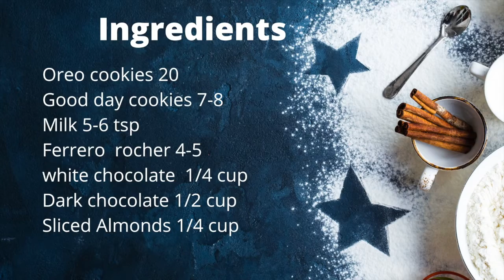Chocolate Roll | Oreo cookie and Ferrero Rocher Roll | The Best- Easy Homemade Chocolate Roll Recipe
Ingredients
Oreo cookies 20
Good day cookies 7-8
Milk 5-6 tsp
Ferrero  rocher 4-5
White chocolate  1/4 cup
Dark chocolate 1/2 cup
Sliced Almonds 1/4 cup

Instructions
1-Separate the cream from the Oreo cookie. set aside the cream part for later use.
2-Add some good day cookie in Oreo cookie and grind them into fine powder. Take out the power in a bowl.
3-Now add little cold milk in cookie powder to form a dough. Don't add too much milk.
4-Flatten the dough into a chapati. Warm up the Ferrero rocher, spread into the flatten dough.
5-Place the cookie cream on the top of chocolate and press it gently, so that it can set.
6-Add some chocolate chips or almond, now carefully fold the roll by tucking it in and rolling. Put this roll in freezer for 30 min.
7-Boil the cream and then add  in the chocolate chip and mix well.
8- After 30 min place the roll on a wiring rack and drizzle the dark chocolate on it. let it sit for 5 min, then drizzle white chocolate.
9- Now add almond on top of the roll, put it in fridge for 10 min. Then cut it into pieces and serve.